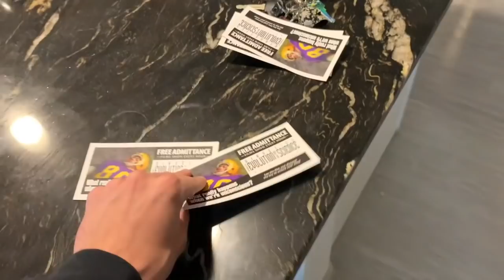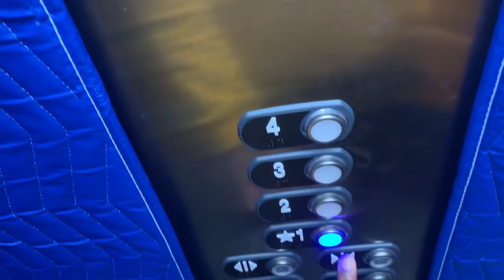Room Transformation Vlog!